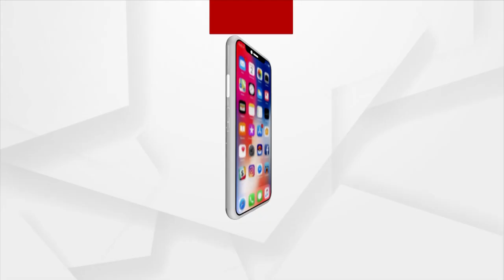HEADLINES @ 2 PM | 03 Mar 2022 | ARGUS NEWS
+ତୃତୀୟ ପର୍ଯାୟ ରିମାଣ୍ଡରେ ଆସିବ ରମେଶ
+ୟୁକ୍ରେନ ରାଜଧାନୀ କିବରେ ଆକ୍ରମଣ
+ମିସାଇଲ ମାଡରେ ଧ୍ବଂସ ସ୍ତୂପ ପାଲଟିଲାଣି ସହର, ବିସ୍ଫୋରଣରେ ଭୁଶୁଡିପଡୁଛି ବଡ ବଡ ଅଟ୍ଟାଳିକା
+ଭୁବନେଶ୍ବର ରେଲୱେ ଷ୍ଟେସନରୁ ୩୨ କେଜି ସୁନା ଜବତ ଘଟଣା